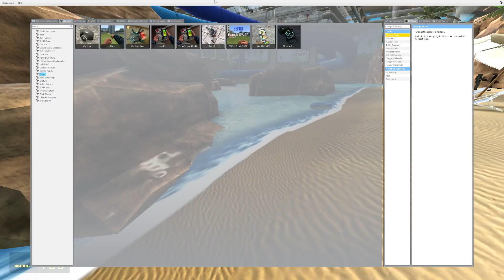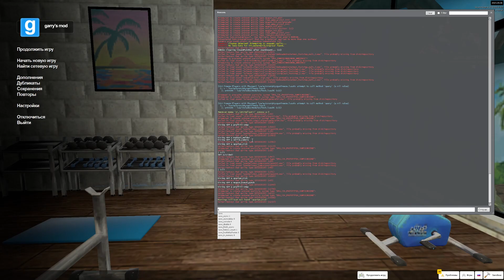TV Woman SUS LOVE STORY | TV Woman AQUAPARK | TV WOMAN In Garry's Mod